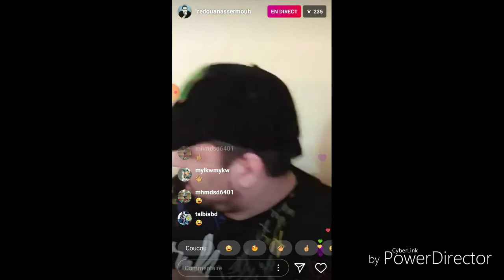رضوان اسرموح يوضح لا خلاف مع ياسين عبدالقادر 👍👍👍🙏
ياسين عبد القادر
رضوان اسرموح
بومبا كوميك